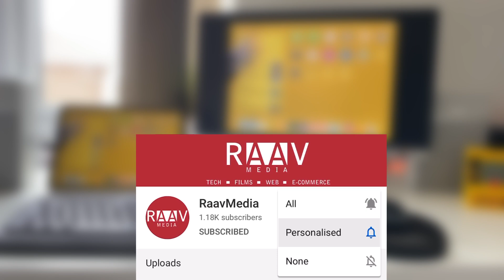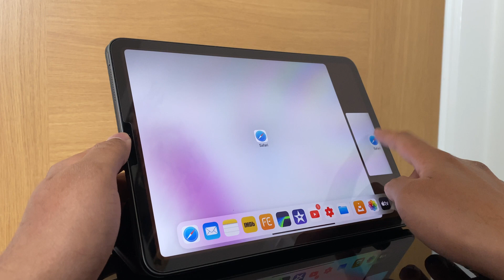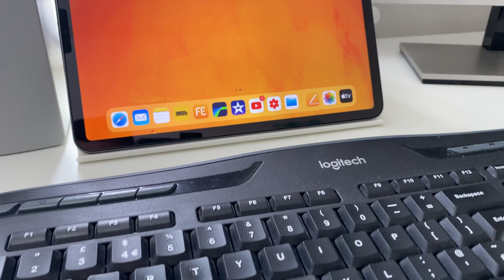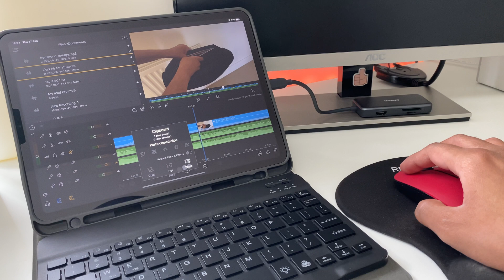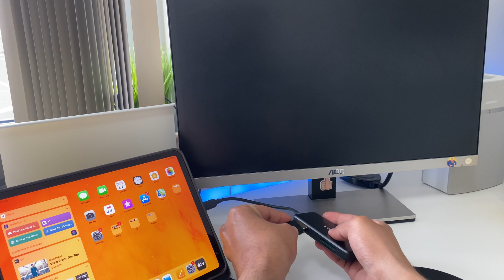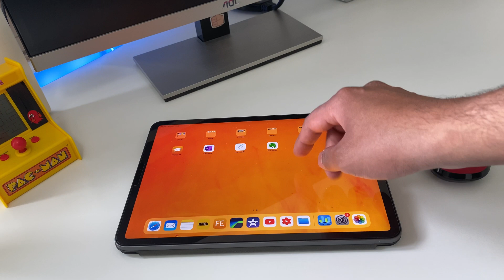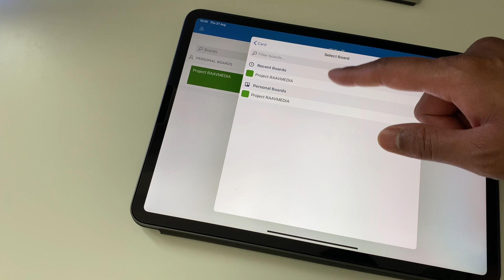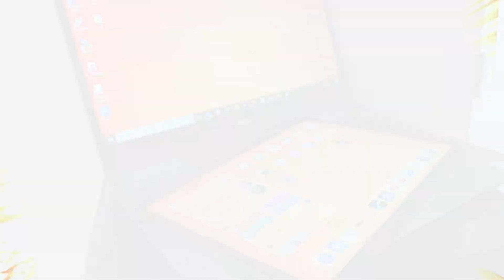9 Reasons Why iPad Pro 2020 Can Replace Your Laptop | iPad As Laptop Replacement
9 Reasons Why iPad Pro 2020 Can Replace Your Laptop | Lets see if the iPad Pro 2020 can be that perfect device as Laptop Replacement. With iPadOS and proper file management along with support to accessories like keyboards, mouse, stylus and game controllers, the iPad Pro could be the perfect device to satisfy all your computing needs.